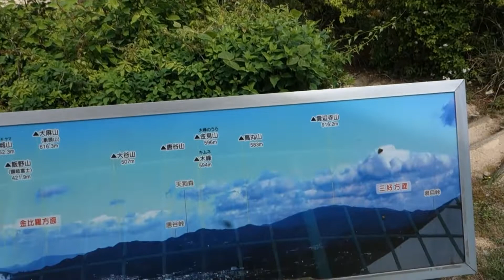具定展望台と水ヶ滝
恋人の聖地「具定展望台」と水ヶ滝です。恥ずかしながら「水ヶ滝」は、このルートを何度も通っていますが、今回初めて停車しました。この後翠波高原と翠波峰・馬瀬林道へ向かいます。